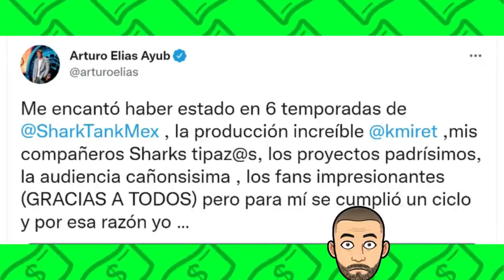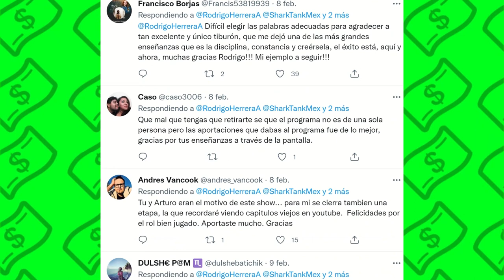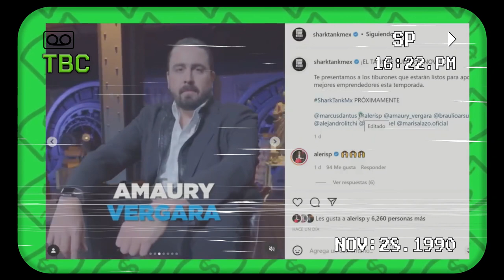"Para mí Terminó Esta Etapa": Rodrigo Herrera dice adiós a Shark Tank | NEGOCIOS QUE SALIERON MAL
NEGOCIOS QUE SALIERON MAL

Rodrigo Herrera ha confirmado lo que todos temíamos, sale definitivamente de Shark Tank México.

Él mismo aclaró toda la situación en su cuenta de Twitter. En este video te dejo todos los detalles.